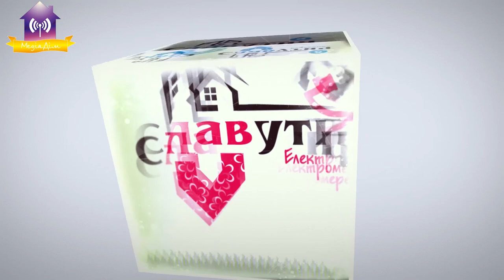інтерв'ю з директоркою КП ЖКЦ Ларисою Ларіоновою